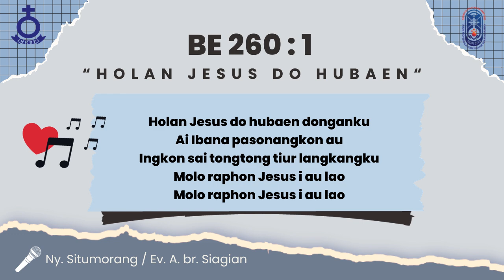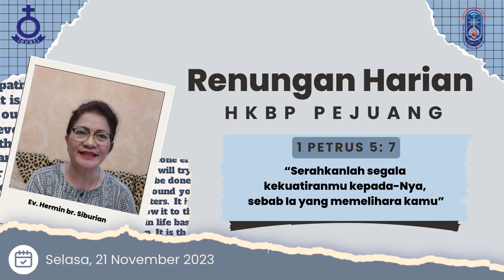HKBP Pejuang Bekasi - Renungan Harian 21 November 2023 - 1 PETRUS 5: 7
Renungan Harian
21 November 2023
Renungan oleh : Ev. Hermin br. Siburian
Ayat Renungan : 1 PETRUS 5: 7
Singer : Ny. Situmorang / Ev. A. br. Siagian
Video Editor : Chandra Purba

bank HKBP Pejuang Bekasi:
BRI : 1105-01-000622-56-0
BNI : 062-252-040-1